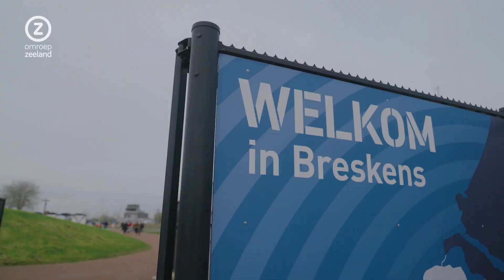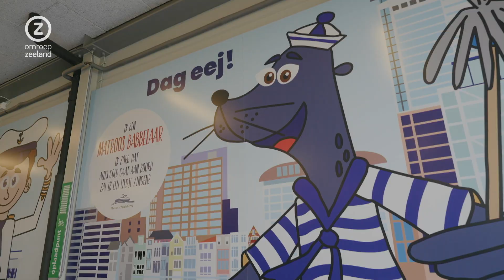Trots op Zeeland, Trots op onze verbinding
Ook al bestaat Zeeland vooral uit eilanden, we zijn allemaal met elkaar verbonden. Bijvoorbeeld door de Nieuwe Sluis in Terneuzen en de Westerschelde Ferry.